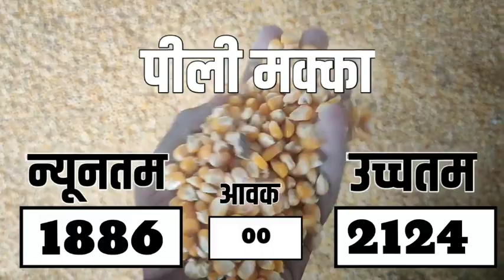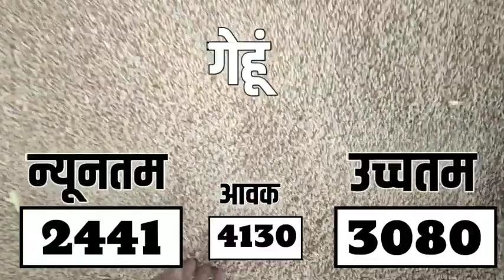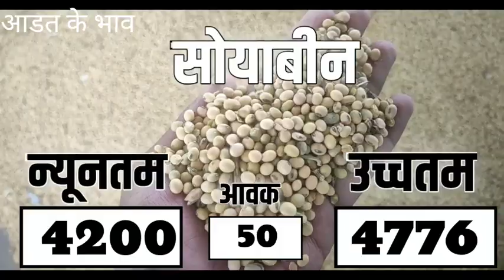आज 04 नवम्बर 2023 के सभी फसलों के निंबाहेड़ा मंडी भाव|Nimbahera mandi bhav today 04 November